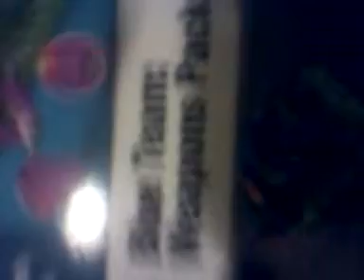lego halo review blue team weapon pack